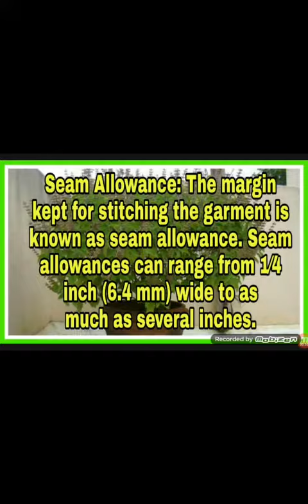Seam Alloeance In Textile.